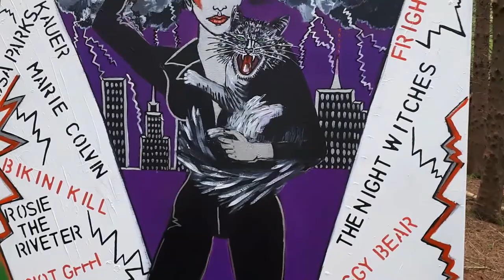Susan Diamond's Art in the Forest 2020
Susan Diamond's Private and Individual Art Exhibition set in a forest revealing the juxtapositions of vivid artworks living and breathing amongst the wilderness of the great outdoors.
As part of her "Exterior Art" Series. Summer of 2020.